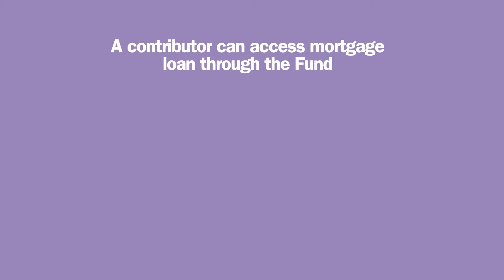AG Mortgage Bank Plc - NHF Access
AG Mortgage Bank Plc How to Access the NHF Facility